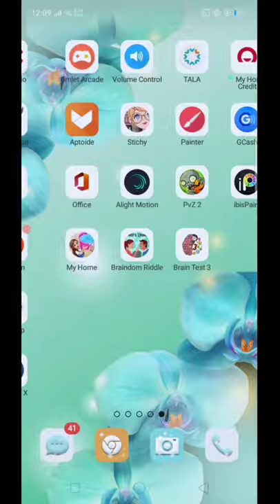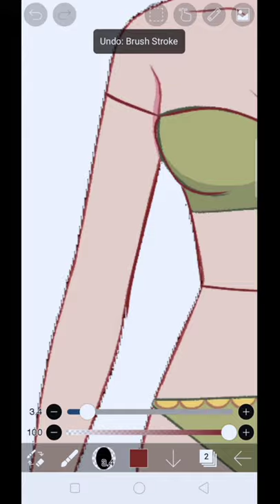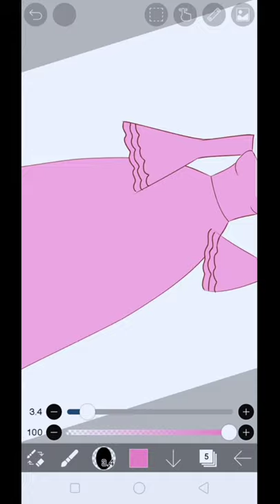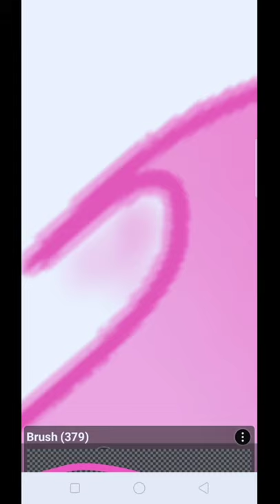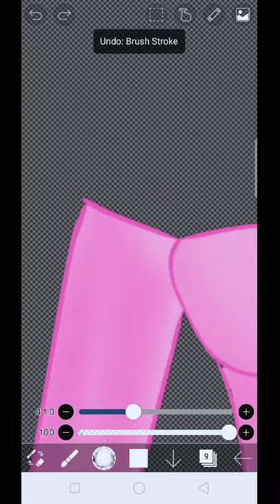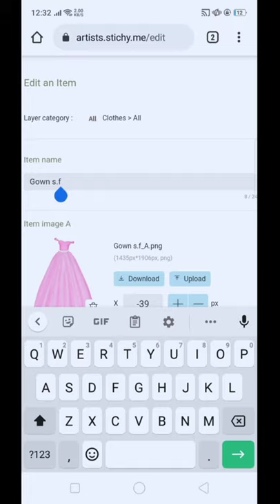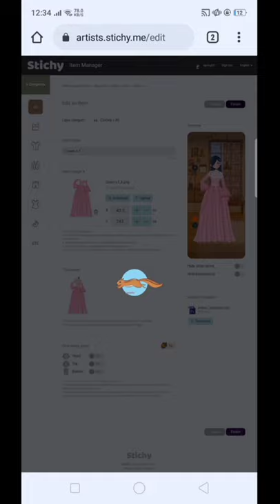how I draw my dress using Ibis paint for stichy